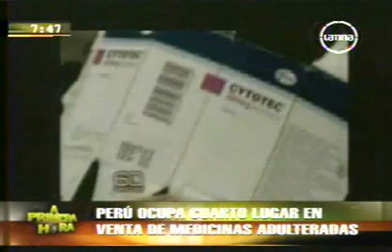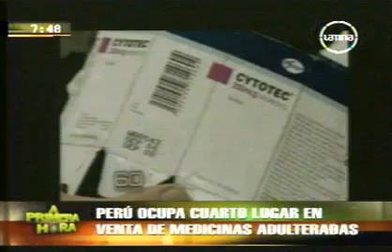Venden medicinas bamba en el Centro de a Lima parte 2